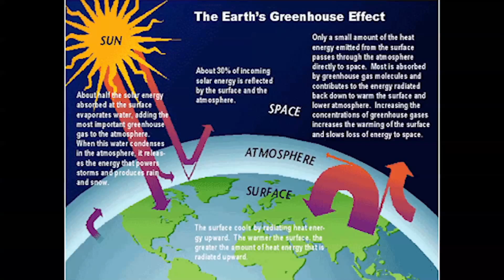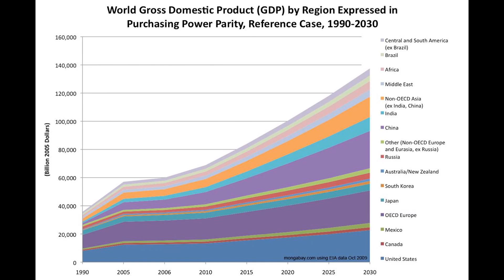P21 Sustainability Ethan Matsuda - 1st Place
Ethan Matsuda
Fullerton Union High School